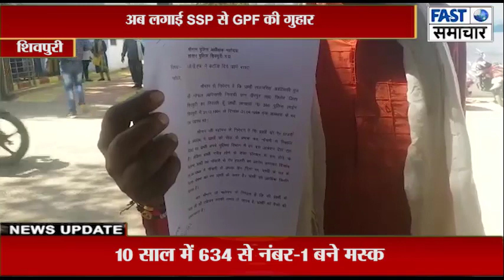25 साल पहले आरक्षक को निकाला था नौकरी सेअब लगाई SSP से GPF की गुहार